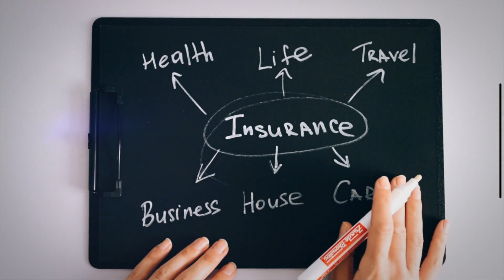Why SafetyWing is the Ultimate Health Insurance for Digital Nomads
Embark on your adventures worry-free with SafetyWing, the health insurance designed for digital nomads.

This video explores the importance of having reliable health insurance while living a nomadic lifestyle and introduces SafetyWing as the ideal solution. Discover how SafetyWing's customizable plans, comprehensive coverage, and affordable premiums can provide the peace of mind you need to enjoy your travels and work to the fullest. Learn about the features that make SafetyWing stand out, including their 24/7 customer support, online claims, and the flexibility to choose your own doctor. Whether you're a seasoned digital nomad or just starting out, find out why SafetyWing is your best bet for staying protected on the go.